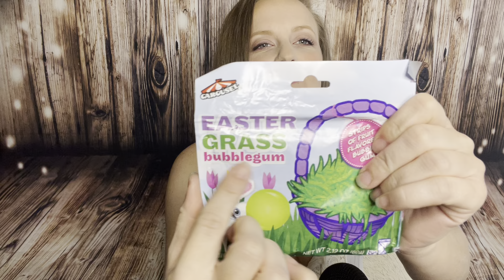ASMR No Talking Easter Grass Gum Chewing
also put a like ☑️ on this video if you enjoyed.

Support the Channels Growth with Tips 🤩
Each tip goes to our Channel, New Content, New Mics, backgrounds & More.

This video is so wonderful for just sitting back and enjoying lots of amazing mouth sounds and gum chewing No Talking 💦

Please listen and comment the answers so I can find out how you celebrate the holidays.
Plus the favorite Gum Chewing & the pose everyone loves.
I am excited for all the new content coming up!